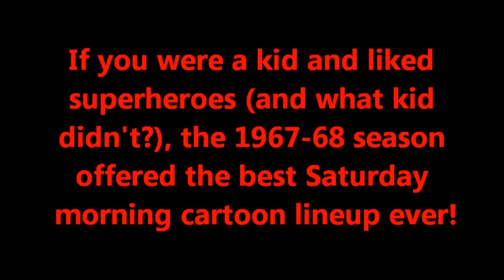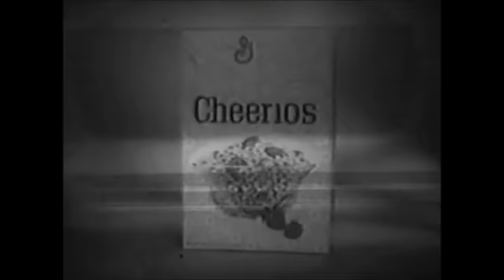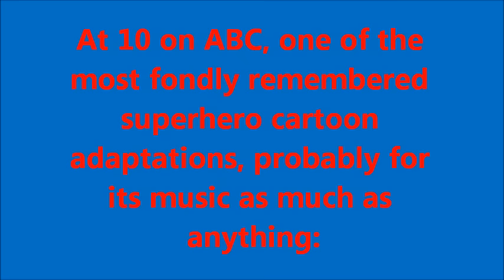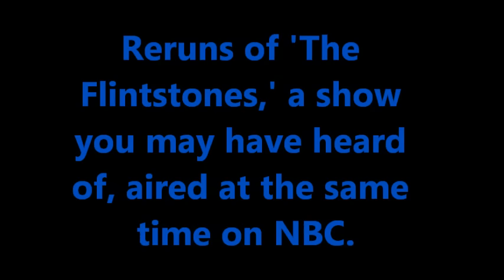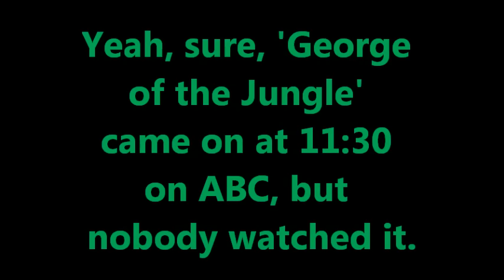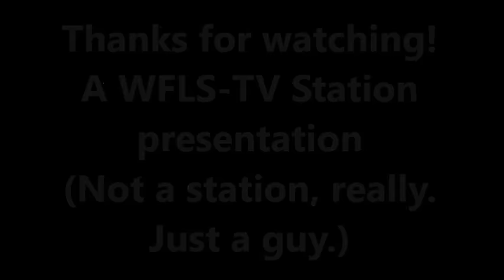Saturday Morning TV: 1967-68 (Rare promos, bumpers for Spider-man, Herculoids, Space Ghost, etc.)